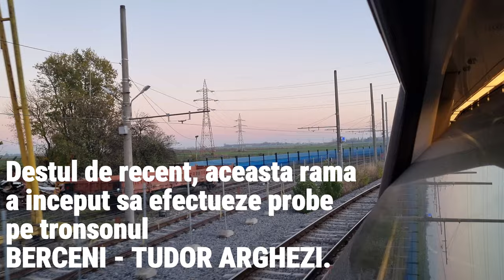Noul Metrou ALSTOM METROPOLIS 1402-2402 "Giurgiu" Efectuand Probe intre Berceni - Tudor Arghezi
da

chapters:
0:00 - BM4 Vazut din inauntrul trenului CAF
1:00 - BM4 Intrand in statia Tudor Arghezi
1:49 - BM4 In Tudor Arghezi
2:18 - Claxon BM4
2:21 - BM4 Pleaca din statia Tudor Arghezi
2:50 - BM4 In Tudor Arghezi part 2
3:09 - BM3 1302 & BM4 1402
3:18 - Plecare BM4
4:07 - BM4 La semnal de intrare in Berceni
4:52 - Colaj de poze